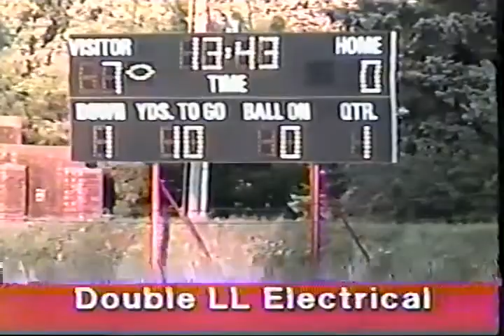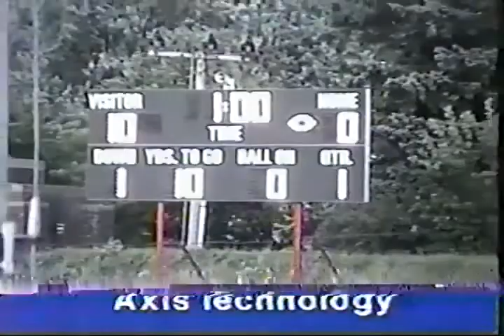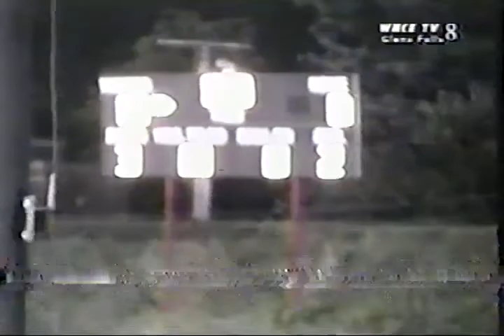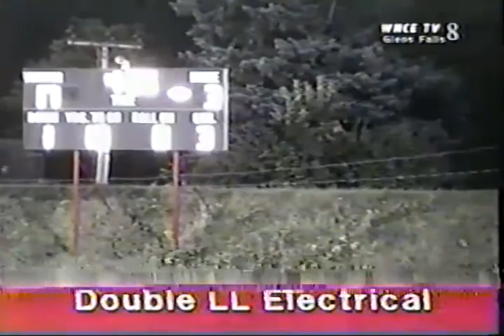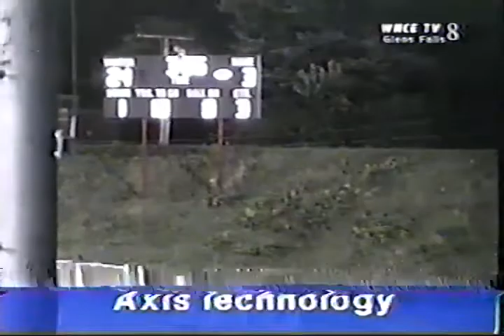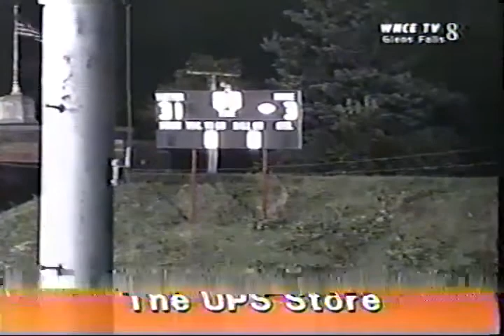The Glens Falls Greenjackets play the Capitaland Thunder, September 2003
The Glens Falls Greenjackets play the Capitaland Thunder, September 2003 in an EFL (Empire Football League) semi-pro football game.